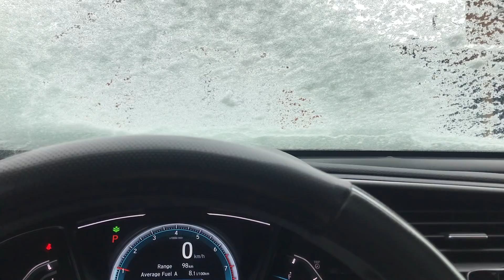FIRST VIDEO AFTER 2 YEARS - ICE STORM VLOG - Cultural Dance Performances (Tajikistan PAMIR)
First and foremost I would like to apologize for my absence in these past 2 years. I cant say anything except, life happened. No excuse is good enough but I have to be honest with you guys. Thats real love. I truly appreciate you guys.
I hope you enjoy this little video I put together, my own attempt and version of what I call a vlog. I tried to make it as entertaining as possible only because I myself came around to some really boring ones and I didn't want to create something like that for my channel!

Promise I wont disappear. More videos will come your way.

Song - Portugal the Man - Feel it still ZHU Remix